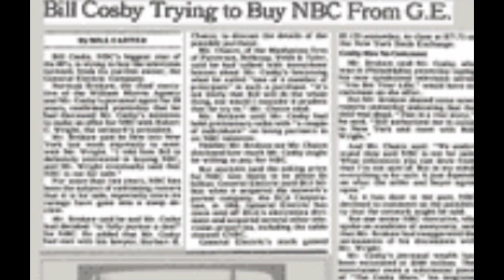Bill Cosby is Released from Prison | Did not get a Fair Trail OVERTURNED!😳